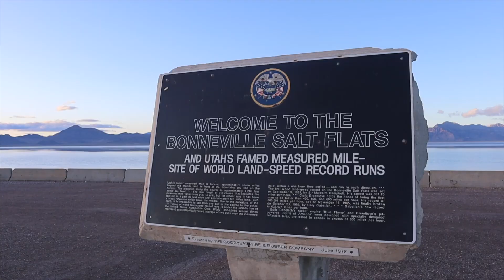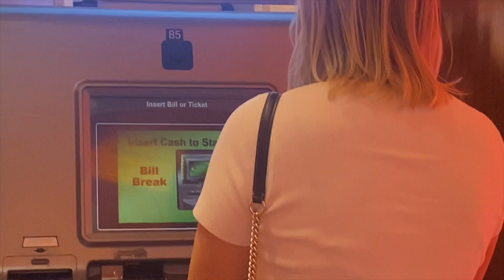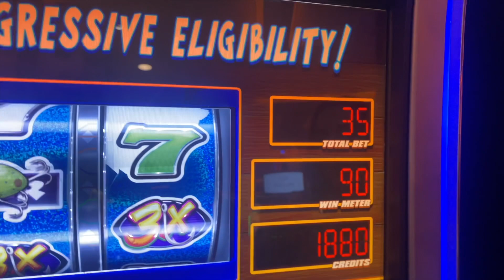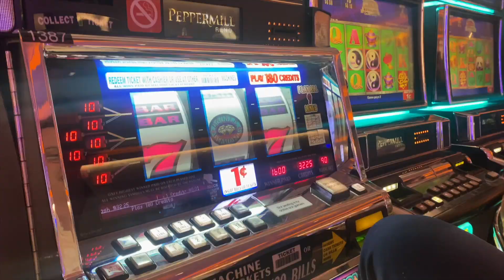crazy weekend in reno